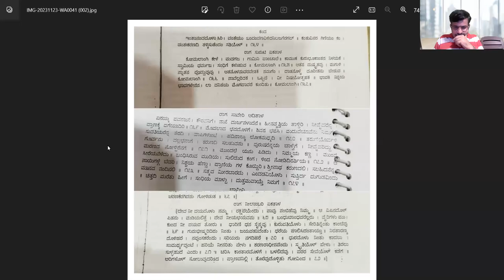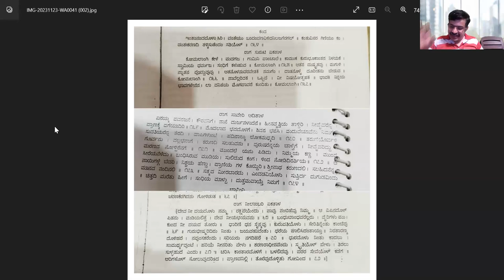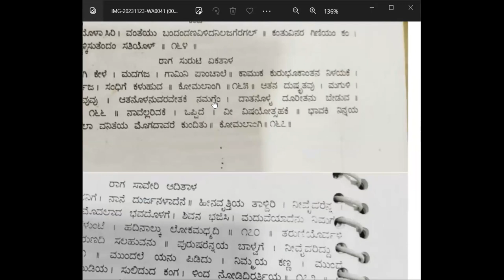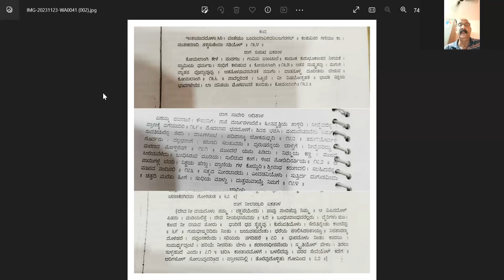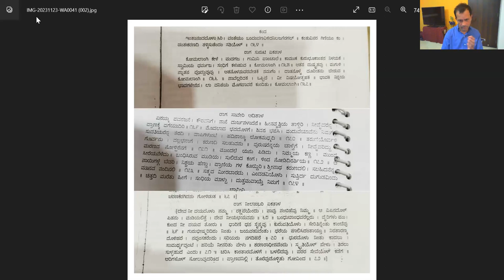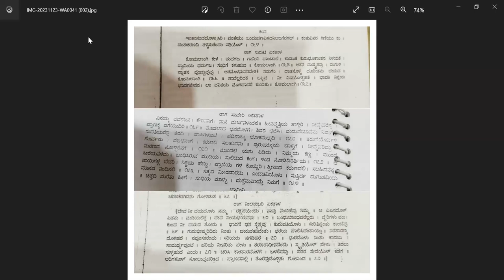Day8 ಯಕ್ಷಗಾನ ಮಟ್ಟು ಮತ್ತು ರಾಗಗಳು Yakshagana Mattu & Raagagalu Online Class Day8 Aadi Saveri